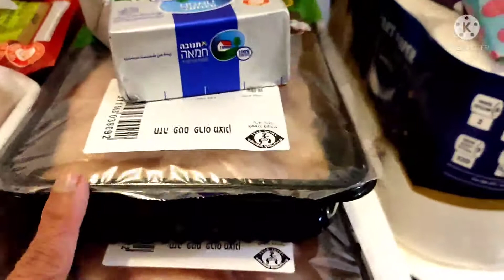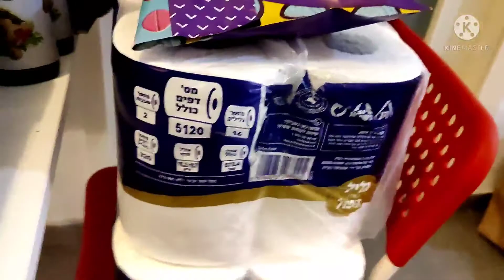Every week.. ( Groceries ) Online shopping 🤩❤️❤️( Vlogs#106) 🇮🇱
Groceries... Every week 🤩❤️(online shopping )👍🙏🙏 ( Vlogs #106 ) 🇮🇱